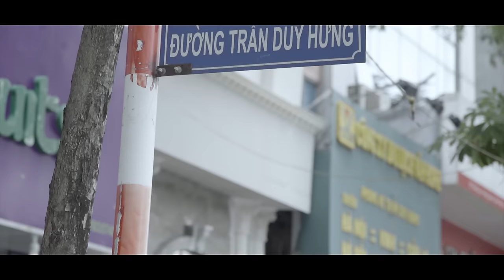Phim ca nhạc QUÝ BÀ HAY GHEN - TRUNG RUỒI, YẾN XÔI, THÁI DƯƠNG - MV PARODY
Bộ phim ca nhạc mới nhất của Trung Ruồi với sự xuất hiện của người đẹp đã quy ẩn giang hồ: Yến Xôi

Bộ phim kể về câu chuyện một cô vợ với tính tình hay ghen và cách xử lý của ông chồng thật tài tình...
Cả nhà nhất định phải share ủng hộ cho Trung Ruồi và Yến Xôi nhé!!